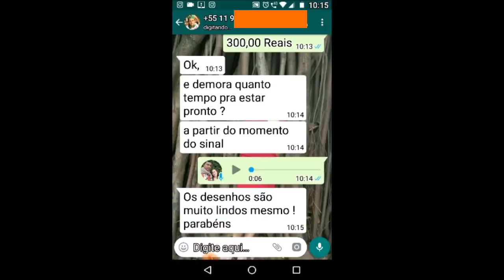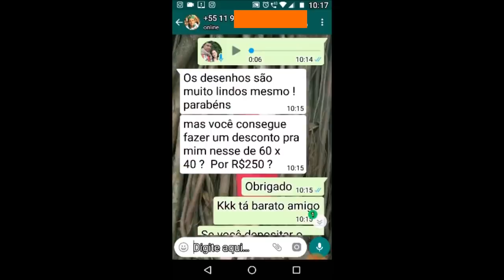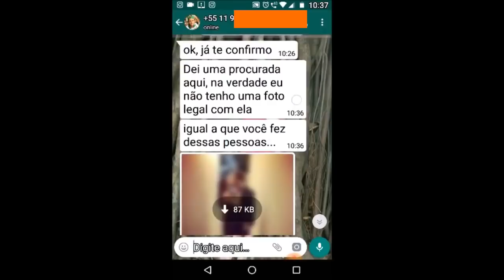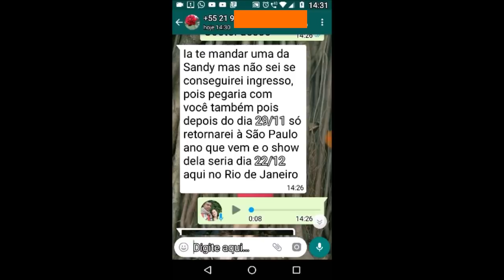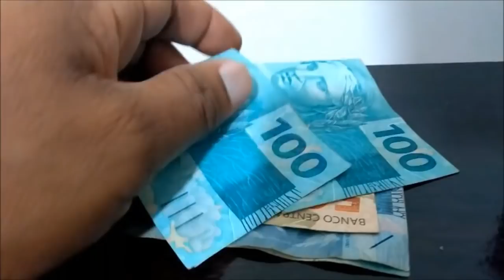como ganhar dinheiro com desenhos realistas🎨desenhista de retrato em são paulo